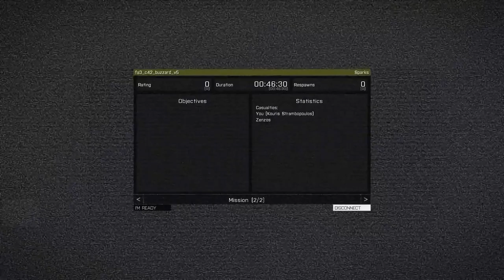Folk ARPS 2 August 2015 - Buzzard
The Buzzard mission from the Folk ARPS session on Sunday 2 August 2015.

In which we almost win, but manage an epic fail instead :D